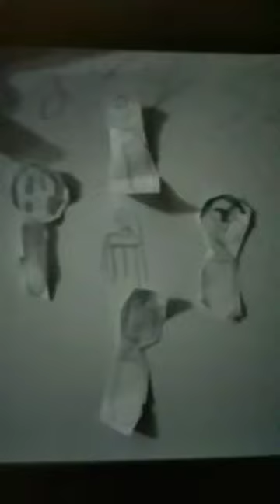December 2, 2022